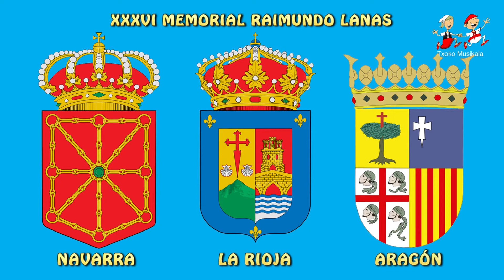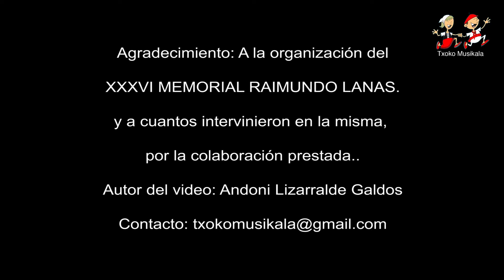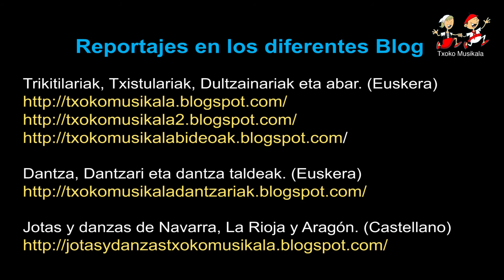1409060113 Sergio Sanz en el XXXVI Memorial Raimundo Lanas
El 6 de septiembre del 2014 se celebró en Murillo el Fruto,
XXXVI MEMORIAL RAIMUNDO LANAS con la actuación de joteros y joteras de Navarra, La Rioja y Aragón.

En este video podemos ver a Sergio Sanz de Zaragoza, interpretando la jota: "Los bolos"

En la pestaña CERTAMEN DE JOTAS.